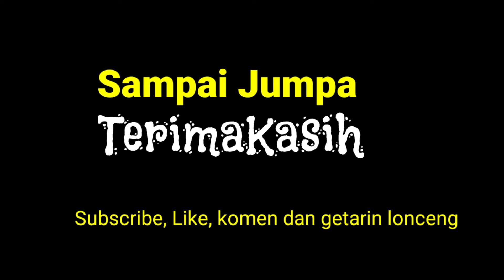SANG PAMOMONG BARU || HeryAsmara | Life, Art & Motivation